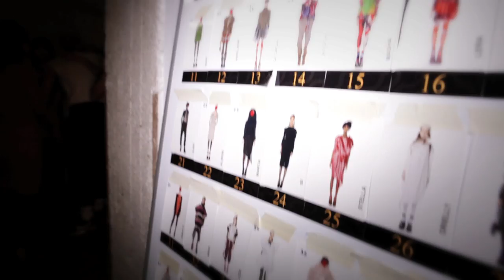Vivienne Westwood and Woolmark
In a historic partnership with The Woolmark Company, Vivienne Westwood celebrated the finest Australian Merino wool, featuring several pieces on the catwalk at the recent Gold Label AW12 show in Paris.

'Wool is one of the world's great natural fibres, famous for its versatility and comfort - warm in winter, cool in summer, it is incredibly versatile,' - Vivienne Westwood.